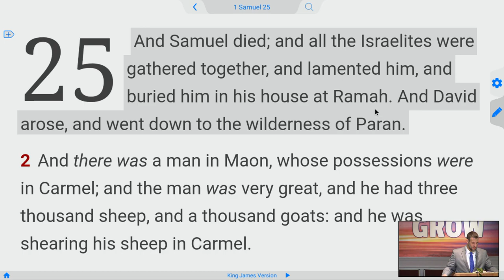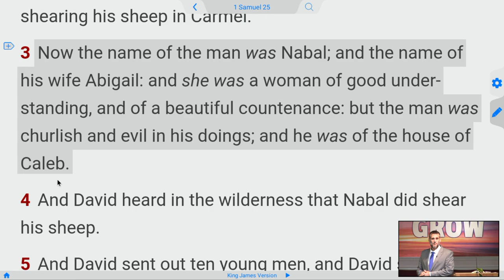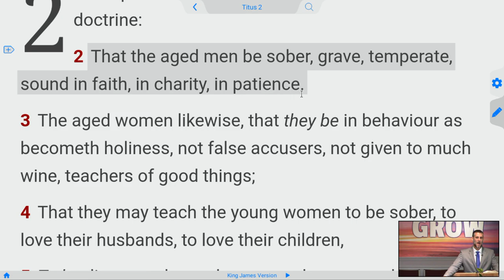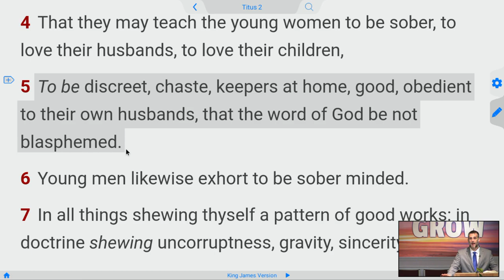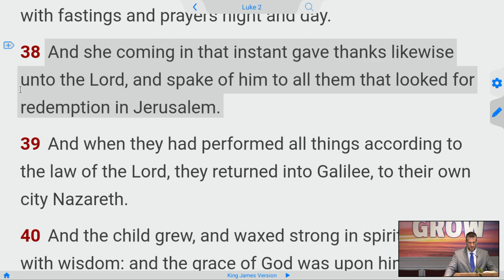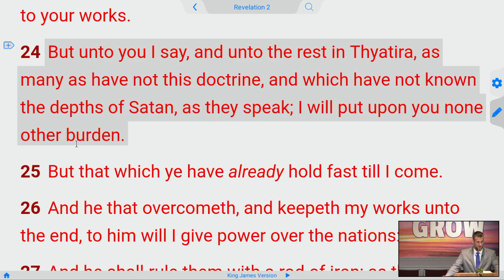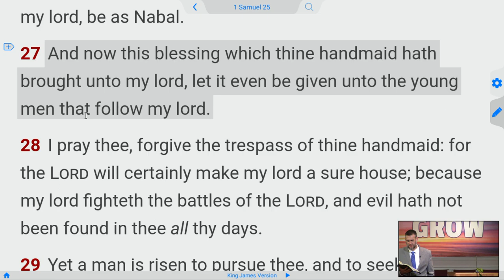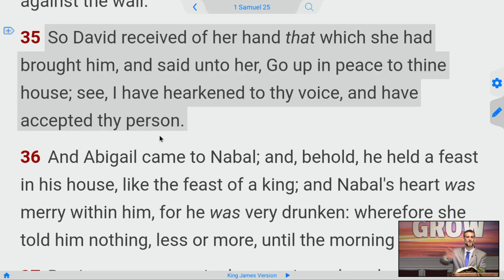The TRUTH about Female Prophets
And David said to Abigail, Blessed be the LORD God of Israel, which sent thee this day to meet me:  - 1 Samuel 25:32
And blessed be thy advice, and blessed be thou, which hast kept me this day from coming to shed blood, and from avenging myself with mine own hand.  - 1 Samuel 25:33
For in very deed, as the LORD God of Israel liveth, which hath kept me back from hurting thee, except thou hadst hasted and come to meet me, surely there had not been left unto Nabal by the morning light any that pisseth against the wall.  - 1 Samuel 25:34